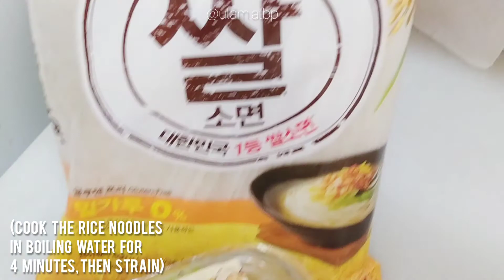Korean Rice Noodles with Shrimp and Veggies | No artificial flavouring